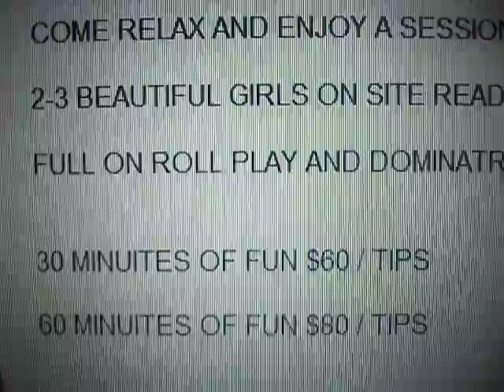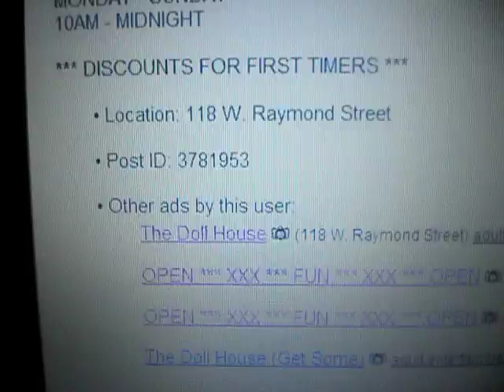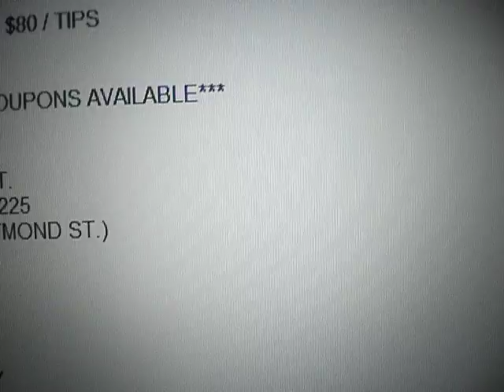Indianapolis Live Adult Lingerie Modeling Parlor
COME RELAX AND ENJOY A SESSION IN THE COMFORTS OF A PRIVATE ROOM...

2-3 BEAUTIFUL GIRLS ON SITE READY AND WAITING FOR YOUR COMPANY...

FULL ON ROLL PLAY AND DOMINATRIX, XXX ENTERTAINMENT, AND MUCH MORE...

30 MINUITES OF FUN $60 / TIPS

60 MINUITES OF FUN $80 / TIPS

118 W. RAYMOND ST.
INDIANAPOLIS, IN 46225
(MERIDIAN ST. / RAYMOND ST.)

MONDAY - SUNDAY
10AM - MIDNIGHT